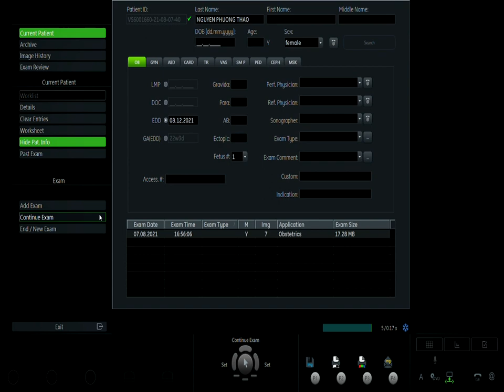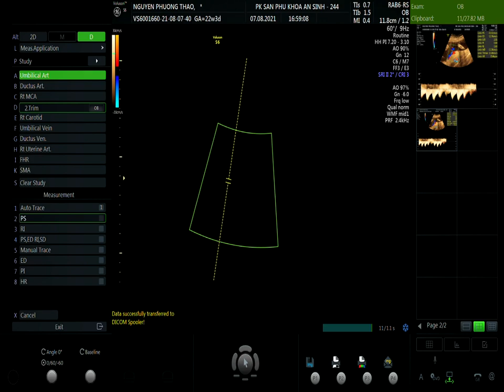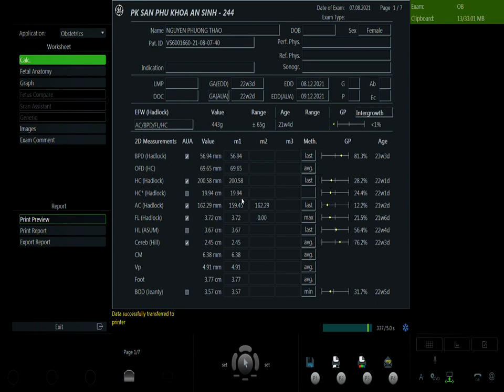NGUYỄN PHƯƠNG THẢO 07/08 V1